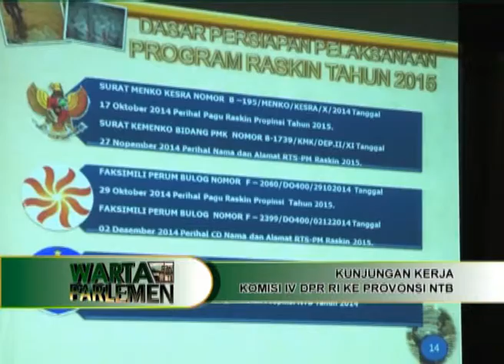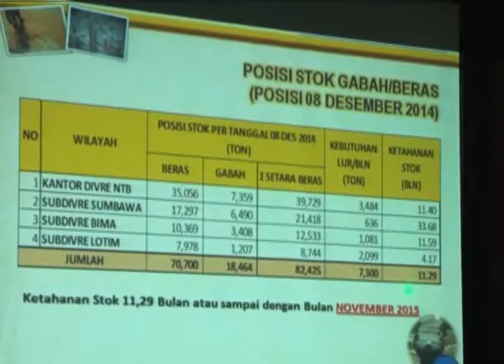DPR RI - KUNKER KOMISI IV KE PROV. NTB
Narsum : HERMAN KHAERON / Ketua Komisi IV DPR RI - FPD
FIRMAN SOEBAGYO / Anggota Komisi IV DPR RI - FPG
(TVParlemen-BiroHumas&Pemberitaan-Se­­­tjenDPRRI)